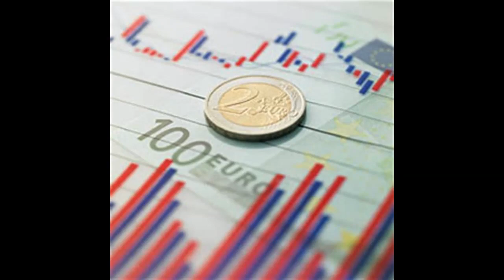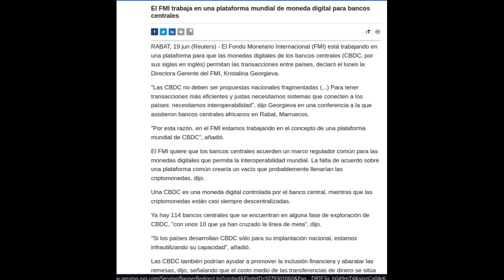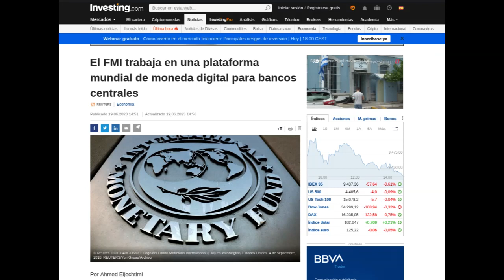💯La Revolución de las Finanzas: El FMI y la Plataforma Mundial de Moneda Digital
¡Bienvenidos a mi canal . En este fascinante video, exploraremos los avances más recientes en el mundo financiero: el trabajo del FMI en el desarrollo de una plataforma mundial de moneda digital. Descubriremos cómo esta innovadora iniciativa tiene el potencial de revolucionar los sistemas monetarios internacionales y brindar beneficios significativos tanto a nivel económico como social. Exploraremos los aspectos clave de esta plataforma, incluyendo su seguridad, eficiencia y el impacto potencial en las transacciones internacionales. Únete a nosotros mientras desentrañamos los detalles de esta emocionante transformación en el panorama financiero global.